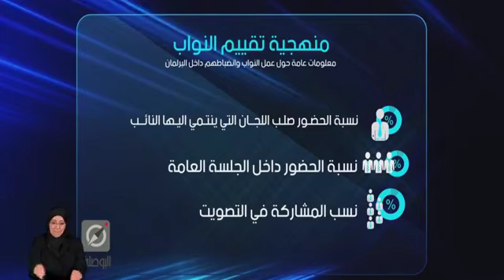+لأول مرة في العالم مناظرة مع نواب البرلمان في تونس على قناة قرطاج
لا تنسوا الإشتراك بالقناة و تفعيل جرس الإشعارات